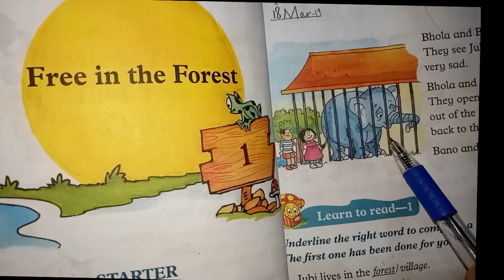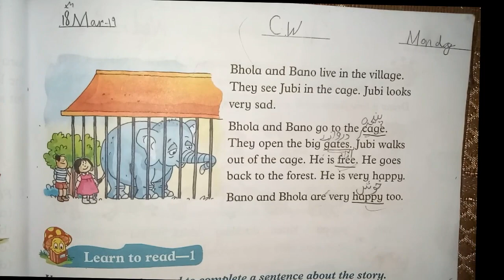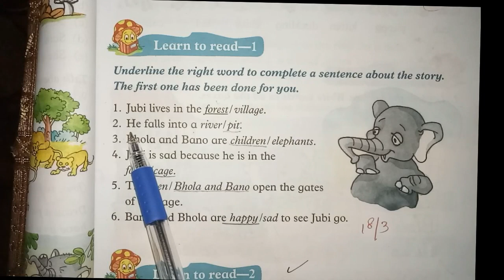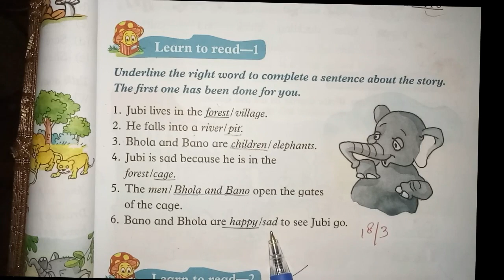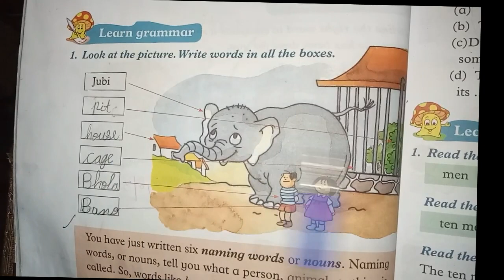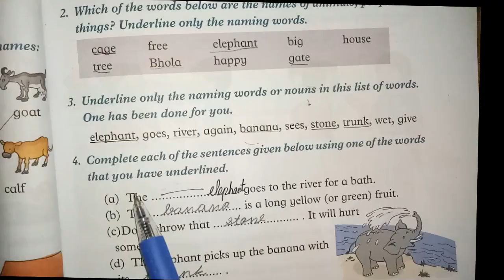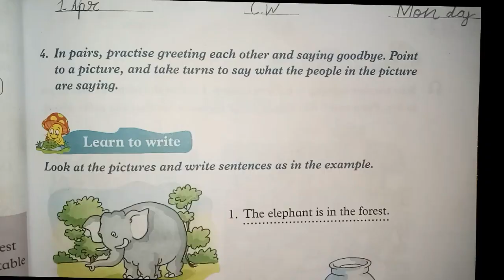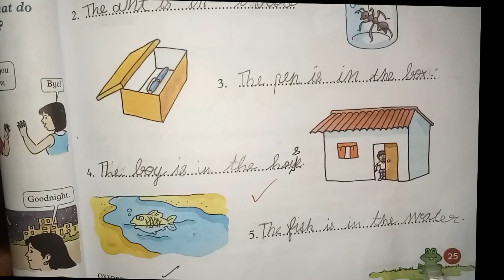Free in the Forest Poem | Lecture no 3 | English Broadway Reading Book | Class 1 | Oxford Syllabus